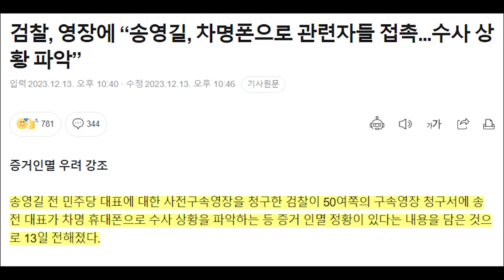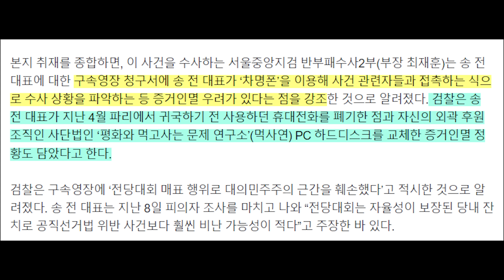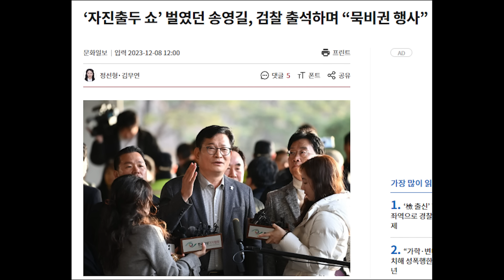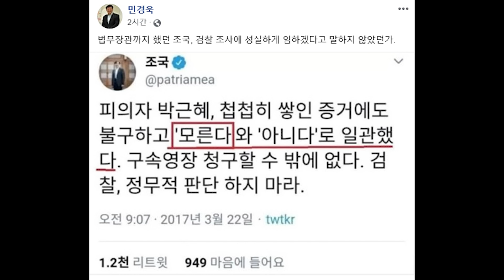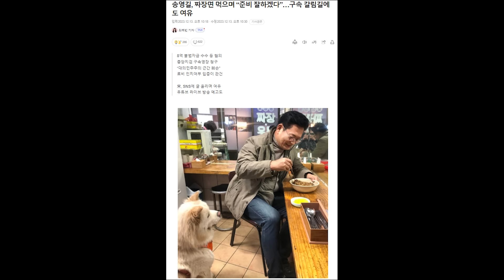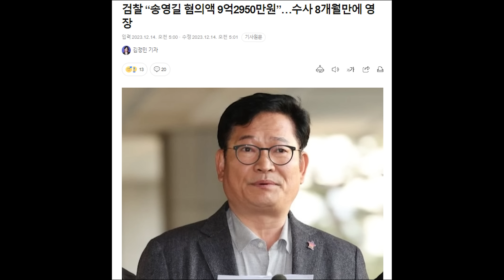송영길 구속영장 청구에...무상급식으로 건강관리 하겠다.... 부끄러워해도 모자랄판에...제정신?